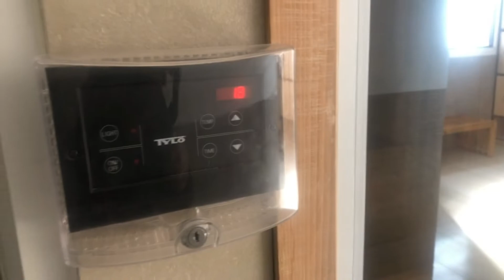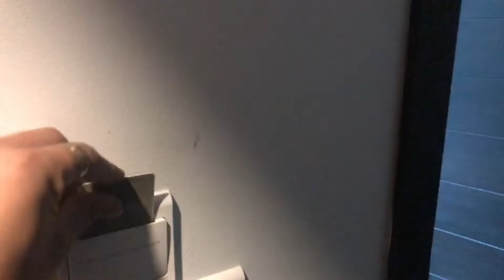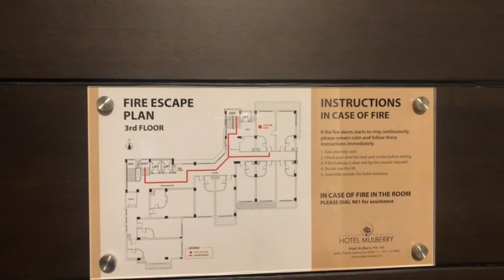HOTEL MULBERRY | Thamel | Kathmandu | Nepal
Hotel Mulberry is one of the first full-service lifestyle hotel. Hotel Mulberry have 67 luxurious rooms, ideally located in the heart of Thamel, Kathmandu. It is one of the few hotels in the city with a rooftop pool.